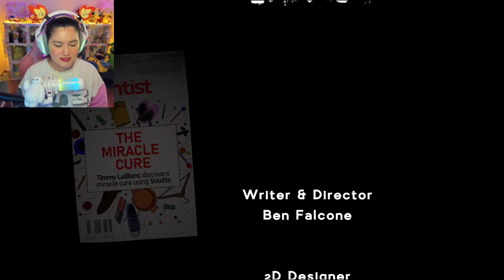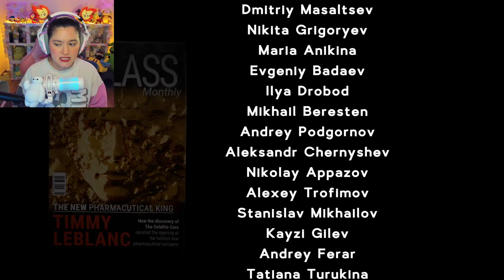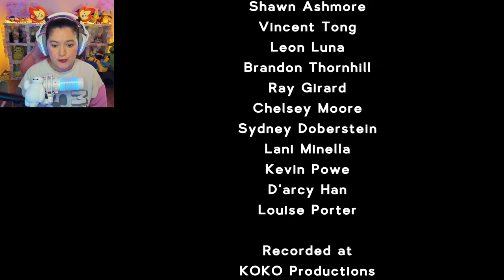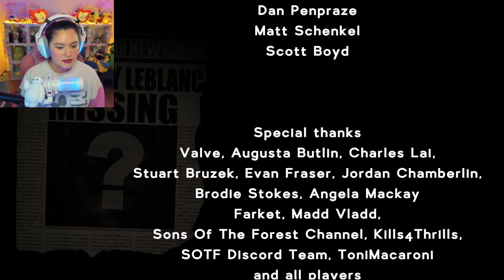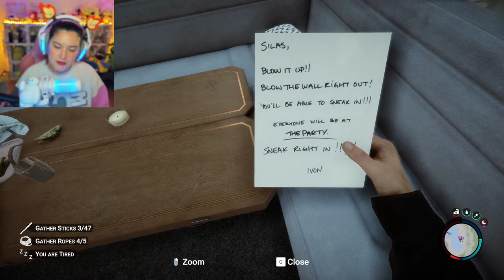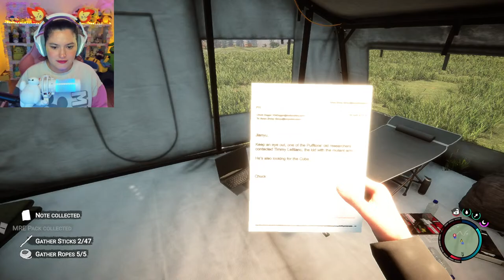Our Wait is Over – The FULL RELEASE is Here | Sons of the Forest 1.0 [Part 4] Game End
It is time to play some Sons of the Forest my friends and I am confident that this is going to be our last episode!!! If you were with us during the last episode, you know that we got a lot done and I personally feel like we have gotten better at our driving skills... well other than Freckles haha. But at the end of the last episode, we were so close to finishing until we realized that we had to upgrade the golden armor... Something that I have never seen before. Gotta love the update and the fast that we have Timmy with us! Anyways, it is time to go get a pickax and colloct all that... that golden rock thing haha. Come join us!

Ok everyone! Let get a drink and snack, blanket, cozy place to sit, and turn the lights down low. It is time to see what this full release has in store for us in this Sons of the Forest live stream.

!!!ALSO BIG UPDATE!!!
I have officially rolled out my first tier of memberships. By joining the memberships you get special perks like using emotes, getting to watch my videos before they are released to everyone, and an awesome badge to show everyone you are a member across this whole platform. If you are interested in seeing the details or joining, check out this

🌟🌟🌟Also, membership are here!!! If you are interested in using my custom emotes, seeing videos early, or just having a badge for the world to know, join the memberships here:

Chapter
0:00 Our Wait is Over – The FULL RELEASE is Here | Sons of the Forest 1.0 [Part 4] Game End
5:44 Just Chatting
40:28 Starting Game
48:15 Pickaxe cave
1:08:38 Upgrading Golden Armor
1:30:20 Opening the Door
1:48:55 Demon Boss Battle
1:57:32  End Battle
2:14:19 Old Save
3:08:00 Boats
3:36:24 Pickaxe Cave
4:06:42 Ending